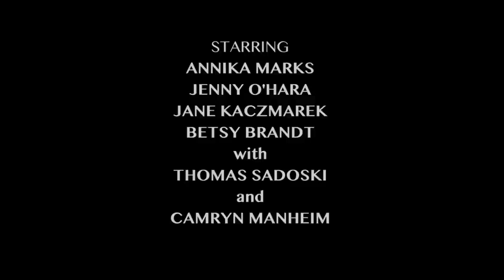Killing Eleanor Official Trailer (2021) - Annika Marks, Jenny O'Hara, Jane Kaczmarek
Check out the official Killing Eleanor Trailer starring Annika Marks, Jenny O'Hara, Jane Kaczmarek

UK Release Date: October 29, 2020
Starring: Annika Marks, Jenny O'Hara, Jane Kaczmarek
Directed By: Rich Newey

Synopsis: A terminally ill old lady who wants to die on her own terms convinces a self destructive addict to help kill her in exchange for clean urine.